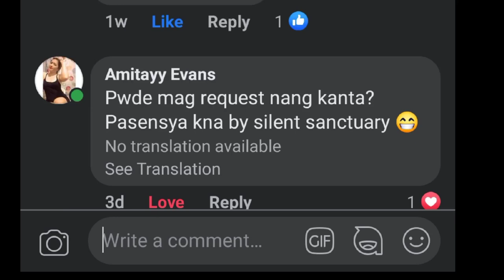Pasensya ka na - (cover by Ronald Joseph)